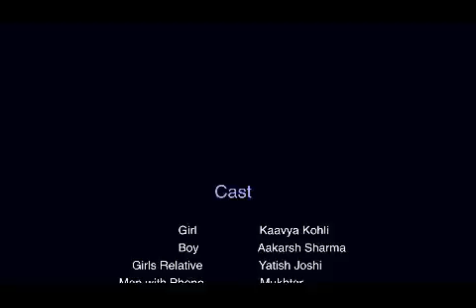A Friend like me (Hindi Short Film)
For someone who is autistic, it needs special care and attention. It need not be necessary that care and attention to them should be given by their family members and close friends.
They deserve to be cared and loved by all.